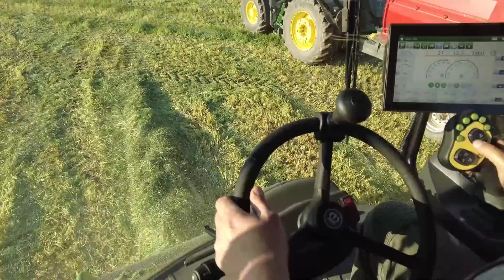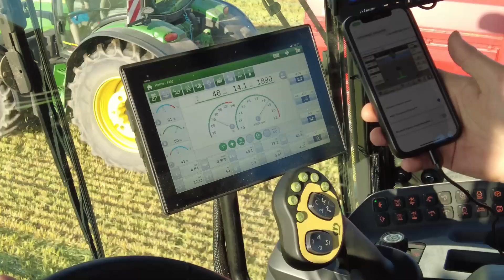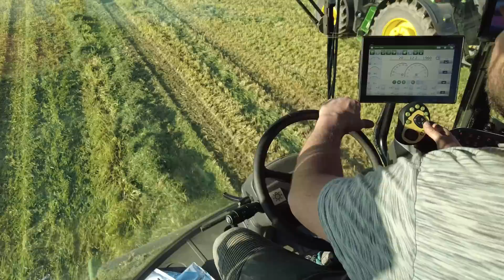Der 3900 Hektar - Betrieb Teil 1: Das Frühjahr - Maissaat & Grünroggenernte | John Deere 6R, 7R, 8R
Frühjahr in Ungarn! Schon im vergangen Herbst durften wir über einen großen Landwirtschaftlichen Betrieb in Ungarn berichten. Das Video ist gut angekommen, herzlichen Dank für die zahlreichen Likes, Aufrufe und Kommentare. Eines Tages klingelt unser Telefon. Landwirt Dominik erzählt uns über die aktuellen Frühjahrsarbeiten und so machen wir uns wenig später auf den Weg!

KAPITEL im Video:
0:00 Einleitung
0:49 Füttern von 1450 Tieren
2:03 Maissaat von 600 Hektar
3:03 John Deere 9620RX mit 12m Horsch Grubber
4:50 John Deere 7R 290 mit Horsch Maestro 24
6:20 Saatguttanken mit John Deere 8R
6:38 Reiter Respiro R3 & R9
7:24 Krone BigX 780 im Grünroggen
9:00 John Deere 6175R mit Krampe Roadrunner
9:59 John Deere 8320R und 9400 am Silo
10:54 Abspann

Unser Equipment:
Drohne: DJI Mavic Pro

Liebe Zuschauer! Ihr habt Lust auf mehr solcher Atemberaubender Technik im praktischen Einsatz bekommen? Wir sind natürlich weiterhin für euch mit der Kamera unterwegs, stets auf der Suche nach interessanten Maschinen für spannende Videos! Es lohnt sich!